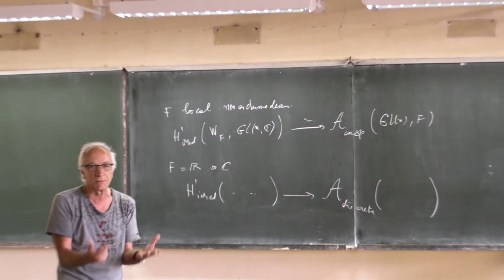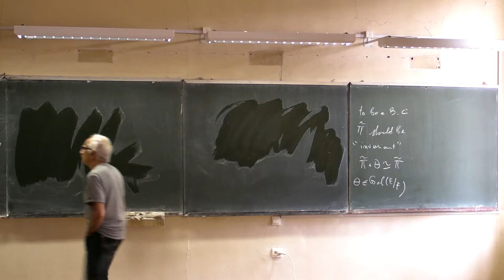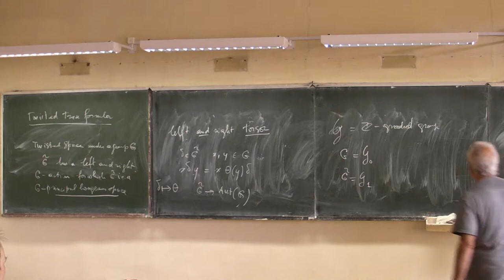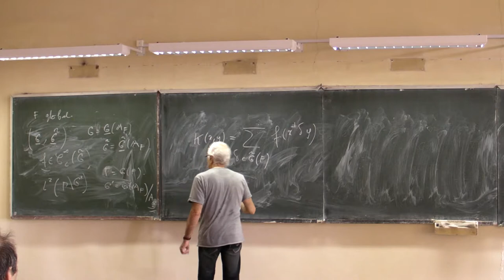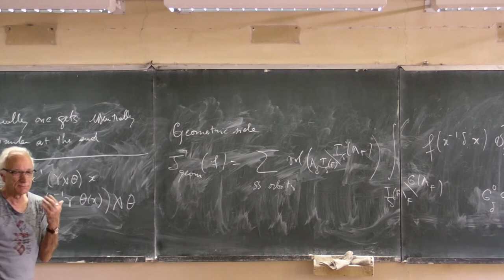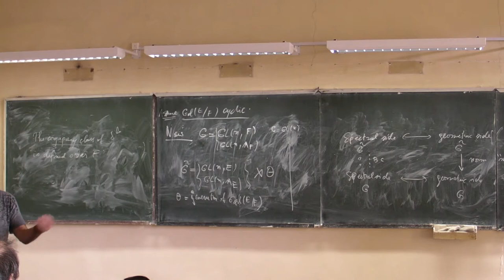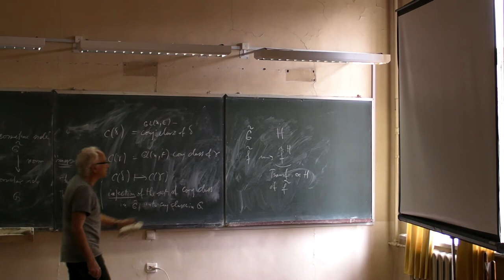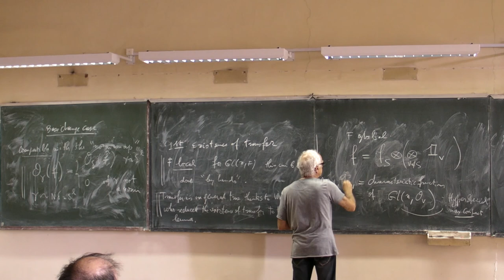J-P. Labesse, " Trace formula, base change and automorphic induction" 5.1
J-P. Labesse, " Trace formula, base change and automorphic induction"
"Base change and Automorphic induction: Statement of the results. Sketch of the proofs"

The lecture delived at

"The Langlands program and adelic theory"